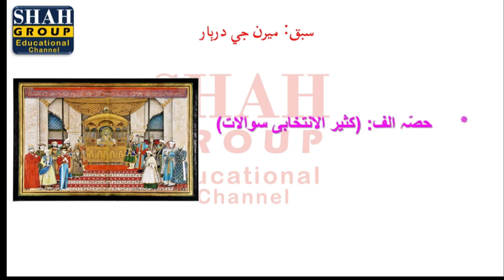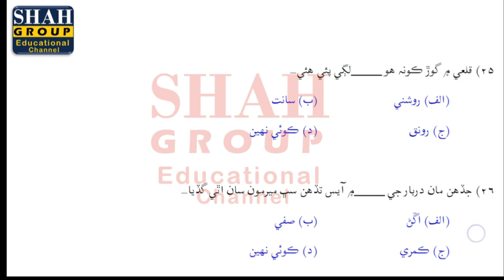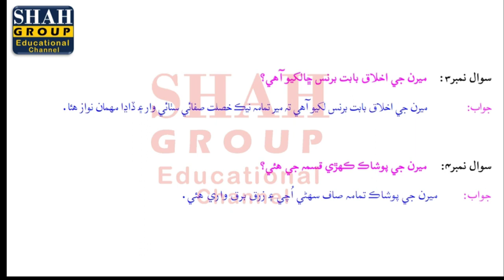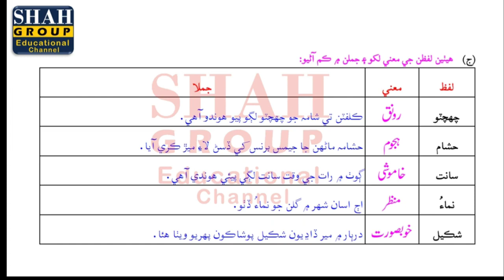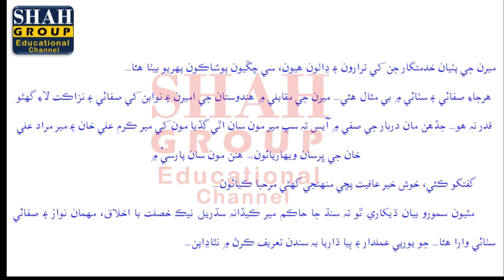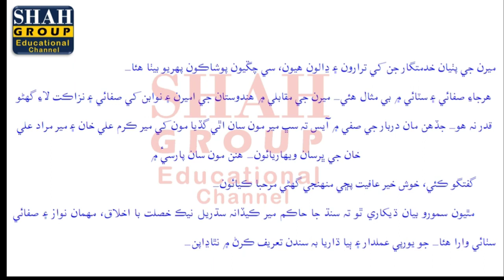X SINDHI | TOPIC: (حصہ دوم) سبق: ميرن جي درٻار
X SINDHI
TOPIC:     (حصہ دوم) سبق: ميرن جي درٻار